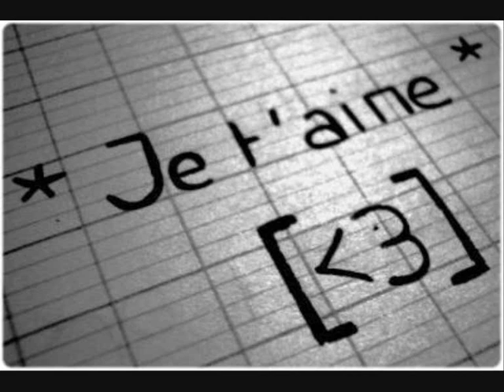Mon ange - Kenza Farah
Music de Kenza Farah